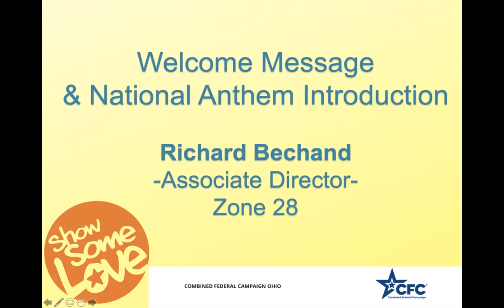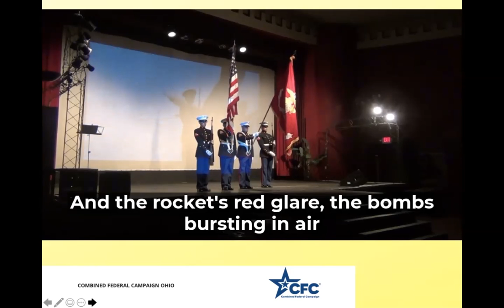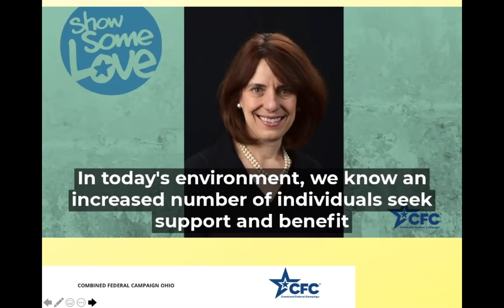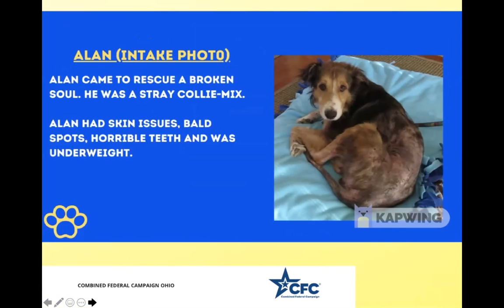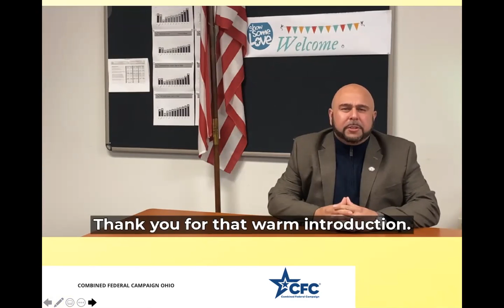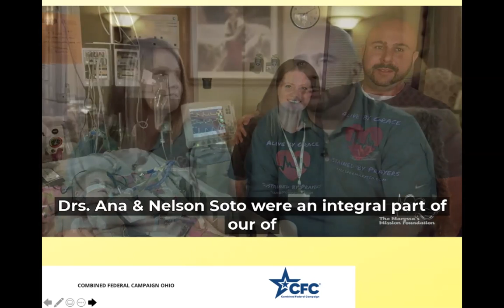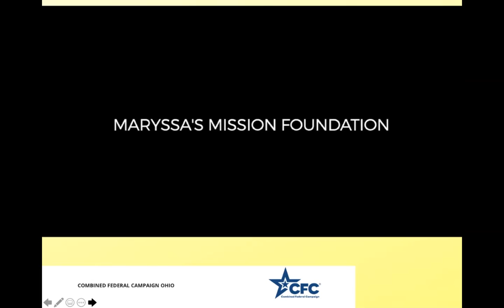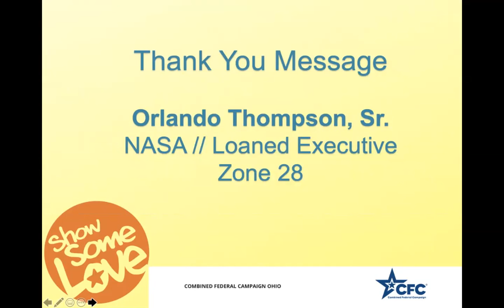2020 Ohio CFC Campaign Kickoff- Cleveland and Columbus Regions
Check out our campaign kickoff and Learn about the 2020 CFC, local CFC charities, and how you can help make a lasting impact in your community and around the world!

There’s no better time to Show Some Love. Together, we can Be the Face of Change by giving to others through the CFC.